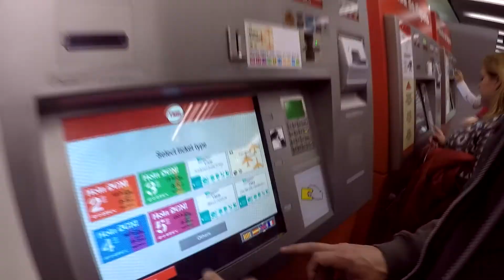Barcelona #8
Warszawski Boks to również prężnie działające „biuro matrymonialne”. Na sali treningowej, na naszych oczach, rodziły się miłości niczym w powieściach realistyczno-psychologicznych Gustawa Flauberta. Nie raz obserwowaliśmy cementowanie się związków po tzw. przejściach niczym mur stawiany przez Mateusza Birkuta przodownika budowy Nowej Huty. Kobiety mające już stałych partnerów odwiedzając obiekty KB Legia, obserwując spoconych mężczyzn pochłoniętych okładaniem się po głowach, nie raz doceniły swojego fotelowego amanta w kapciach przy padzie grającego w FIFĘ, jako normalnego, dojrzałego samca z prawidłowo ułożoną w głowie hierarchią wartości.

            Ale nie o tym chcielibyśmy dziś wam napisać. Motywem przewodnim tego wpisu jest wyjazd integracyjny do Barcelony, który został zorganizowany przez WB. Nie samymi treningami i miłością człowiek żyje. Udowodniono naukowo, że aktywna turystyka korzystnie wpływa na cerę i pozytywne nastawienie do otaczającego świata. Barcelona naszym okiem to przede wszystkim ciągłe uliczne sparingi z Saracenami oraz pole badań społecznych dotyczących tematu niepodległości Katalonii.